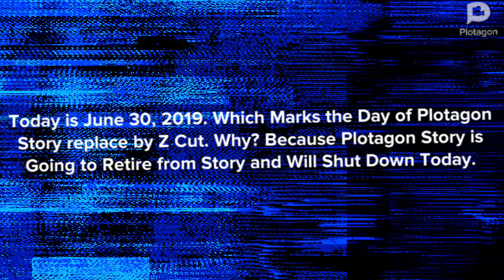Numberblock55's Plotagon Story Shutdown Experience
Rip (6/30/2019)